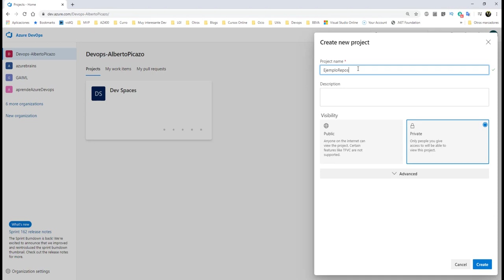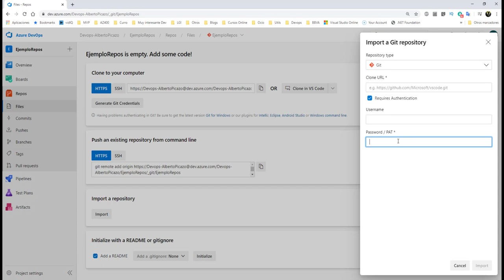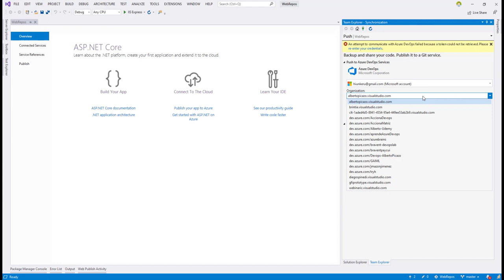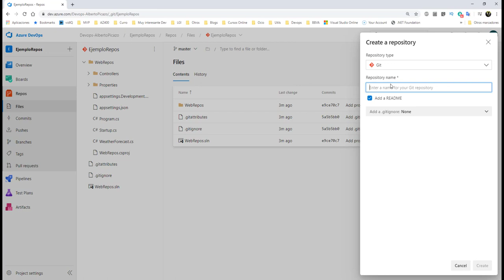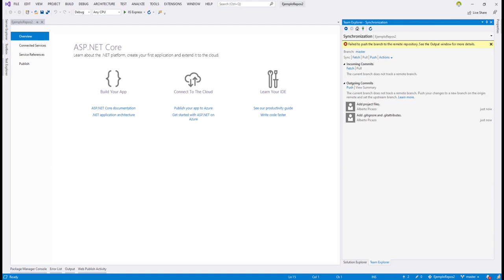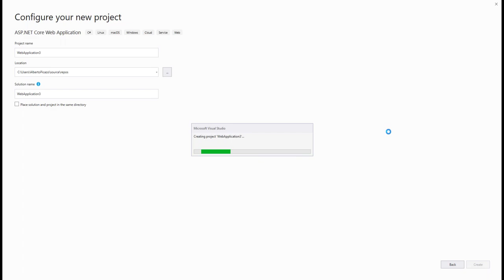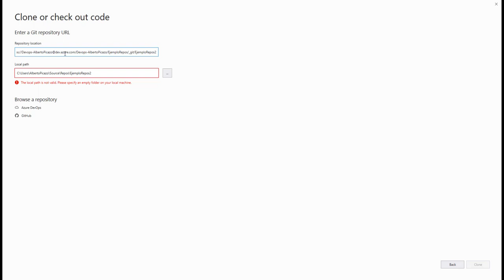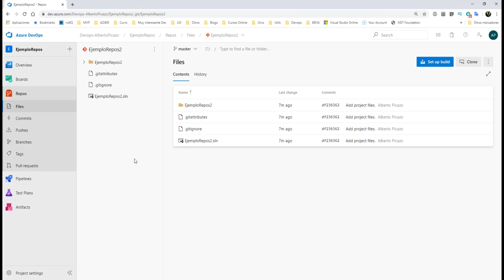Azure DevOps - 5 - Azure Repos (I)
En este vídeo veremos como podemos subir nuestro código a Azure Repos de varias formas , en sucesivos vídeos iremos viendo todas las opciones que nos permite Azure Repos